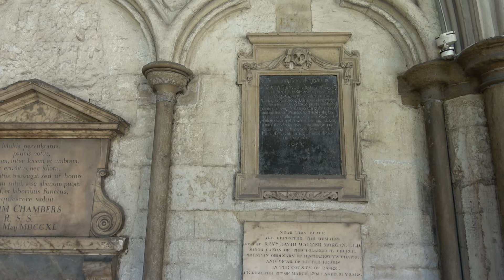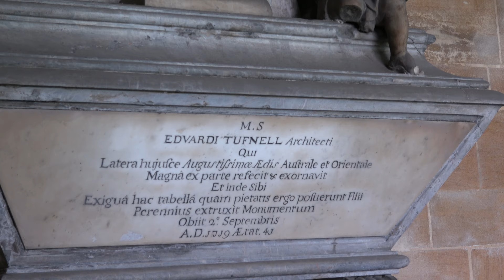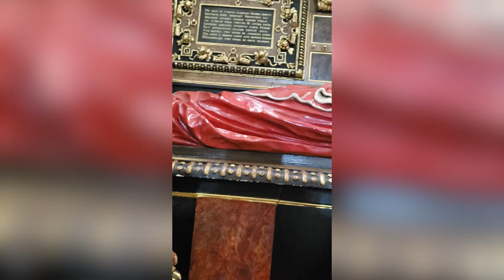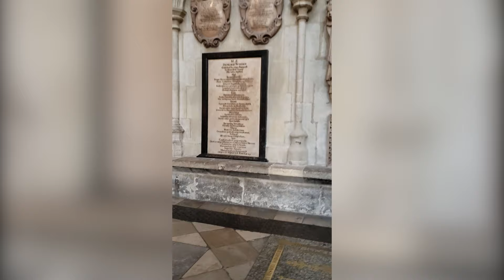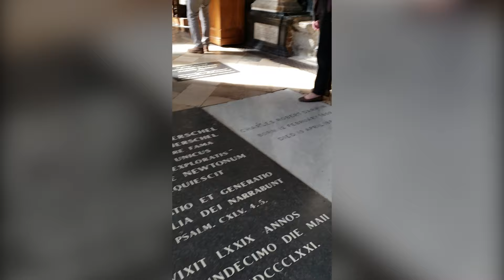INSIDE WESTMINSTER ABBEY: CHURCH OF BRITISH ROYALTY (CORONATIONS, WEDDINGS, FUNERALS) (4K)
Westminster Abbey in London, England is the church of British royalty. All British monarchs since William the Conqueror in 1066 have been coronated here. Sixteen royal weddings, including the wedding of William and Kate have been held here. The funeral of Princess Diana took place here in 1997. As you will see, the interior is quite impressive, with over 3,000 royals, politicians, actors and actresses, poets, military leaders, scientists, etc. buried here. The ornate tombs, effigies, and monuments are really something to see!